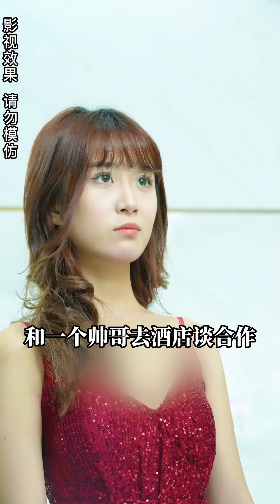總裁外出談合作竟被富婆羞辱，美女保鑣趕到後教訓富婆，還讓首富和總裁完成合作！ 聖醫女皇39-47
總裁外出談合作竟被富婆羞辱，美女保鑣趕到後教訓富婆，還讓首富和總裁完成合作！